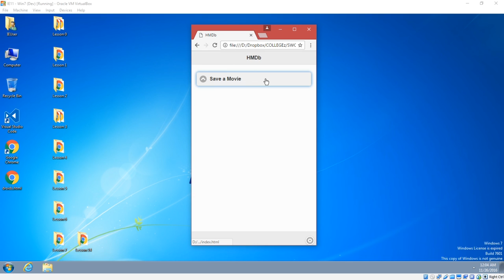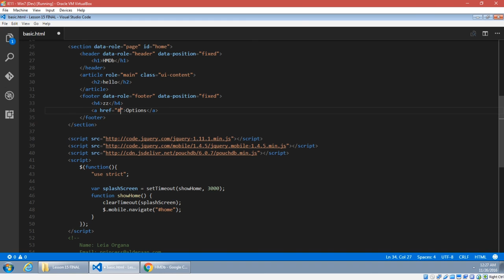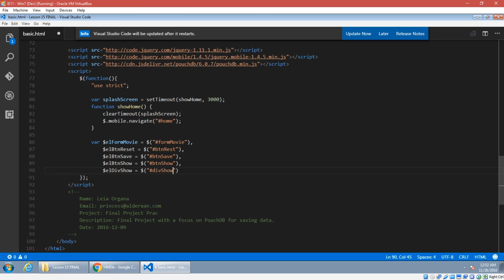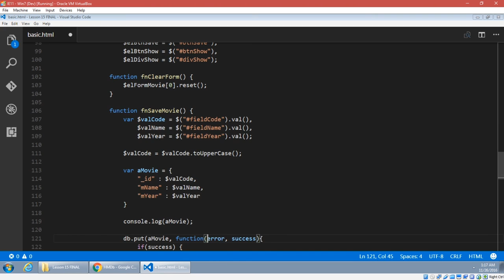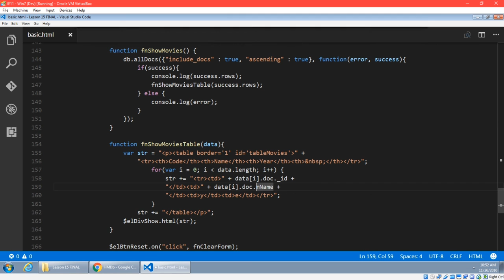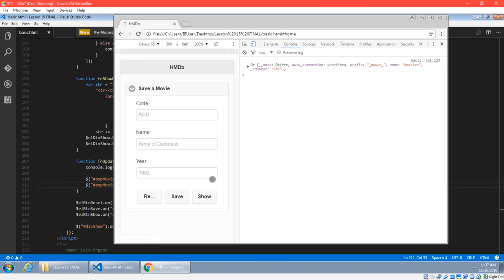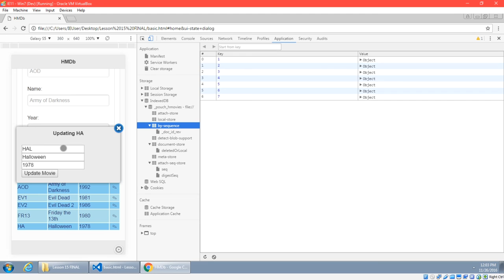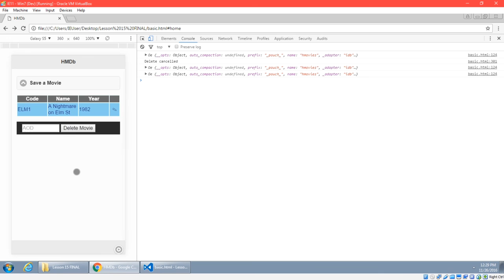CIS165 14 PouchDB FINAL PROJECT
The Final Project is based on using PouchDB to create a database. Learn how to create databases, save data, retrieve data, display data, and delete data from PouchDB. And with jQuery Mobile, you can create a nice interface for the project.